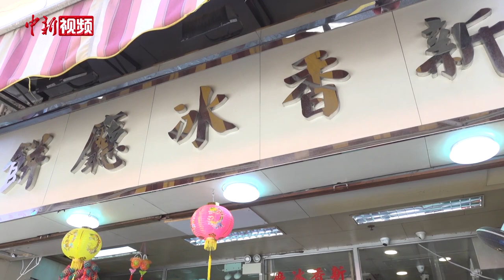自制月饼配港式奶茶！香港夫妻档传承中秋记忆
小饼如嚼月，中有酥与饴。月饼又称月团、团圆饼，是中华传统美食之一。每逢中秋佳节，香港大街小巷的唐饼铺子前都会排满前来采购月饼的民众。位于香港葵涌的新香冰厅拥有半世纪的历史，也是目前香港少有的售卖新鲜出炉手工月饼的冰厅。

新鲜出炉的手工制作月饼配以现冲港式奶茶是这家冰厅饼店经久不衰的“独门配方”，亦是这个五十年老字号在街坊之间口口相传的美味秘辛。

前铺卖老婆饼、鸡仔饼等传统唐饼和菠萝包等港式面包，后铺是可容纳五六十人的茶餐厅，客人在店中喝奶茶吃点心，点滴勾勒出香港老街坊经年未变的生活气息。“80后”香港夫妻档许丽敏和江仁忠今年3月刚刚接手这间老式冰厅饼店，在传续旧情怀的同时，他们也花心思对传统月饼的造型口味进行创新改良，为老店注入新味道。

除了好味道和好意头，对于从小在香港出生长大许丽敏夫妇来说，月饼意味着一家人辛劳忙碌后的团聚与分享，更是铭刻在港人味觉基因里的中秋记忆。

虽然制作手工月饼耗时耗力且利润微薄，但夫妇俩仍坚持小店的这一传统，在中秋之际，为客人端上一只热气腾腾的出炉月饼，将这一份象征甜蜜团圆的祝福分享给更多人。（范思忆 罗嗣昱）